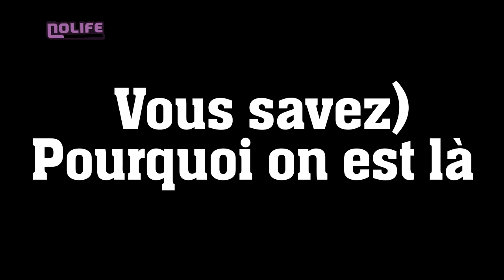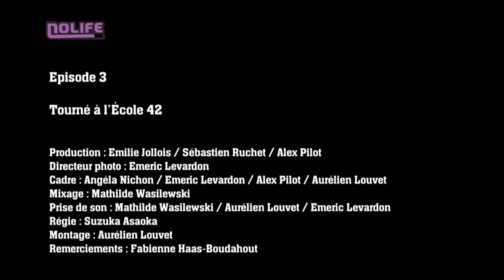Vous savez Pourquoi on est là #03 Big Bug Rick Hunter